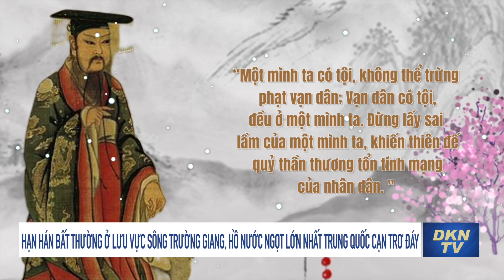Hạn hán bất thường ở lưu vực sông Trường Giang, h​ồ nước ngọt lớn nhất Trung Quốc cạn trơ đáy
Kể từ tháng 7, trung và hạ lưu sông Dương Tử đã bị hạn hán nghiêm trọng đến mức nhiều con sông bị đứt dòng và lộ cả đáy. Vào lúc 14 giờ 43 phút ngày 27 tháng 9, Trung tâm Quan trắc Thủy văn tỉnh Giang Tây tiếp tục ban hành "Cảnh báo đỏ về hạn hán". Tình huống này xưa nay cũng thỉnh thoảng xảy ra, sau đó thường đi kèm với thiên tai nhân họa khác.